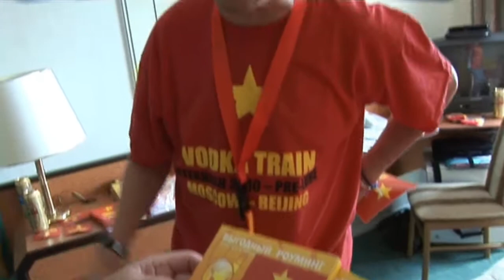1001 Adventure Tours | Travel Blog Travel The Original Soviet Train Adventure Moscow - Beijing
The Original Soviet Style Train Adventure Moscow - Beijing - 18 Days Adventure on the Trans-Siberian Railway.

Follow my worldwide travel adventures, sport events and incentives.
My adventures include the Allgaeu-Orient Rally (Germany to Azerbaijan), worldwide Marathon-Races, Adventure Trekking in Mongolia, China, Uzbekistan, Oman, Iceland, Thailand, Philippines, Russia and Eastern Europe.
My favorite tours are the Trans-Siberian Railway from Moscow to Beijing (called The Russian Style Train) as well as travelling along the Silk Road... Kazakhstan - Uzbekistan - Turkmenistan.

Iam trying to keep this Travel Blog updated with all my upcoming trips and adventures.

For general info you can follow my sites.